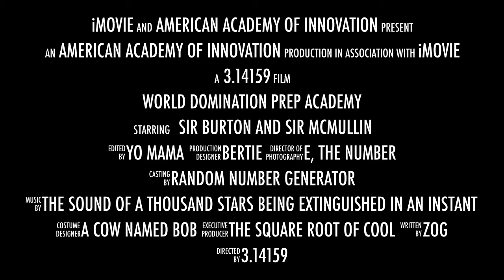World Domination Prep Academy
Spring Immersion 2021 with Aaron Burton & Joseph McMullin